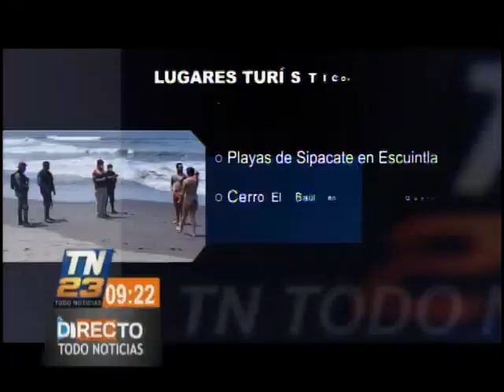Sector turismo registra un leve incremento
De esta forma la economía se reactiva un poco más